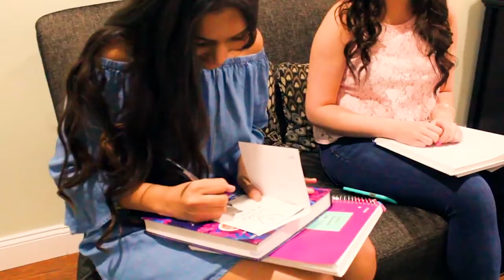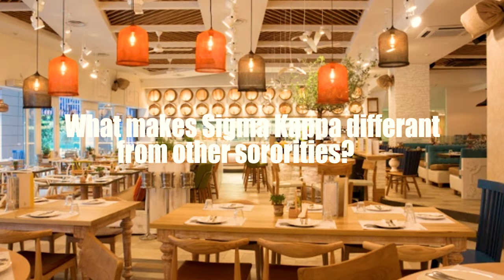RSO Sptolight - Sigma Kappa Sorority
The newest edition to the RSO Spotlight series features Sigma Kappa, a social sorority here at WMU!